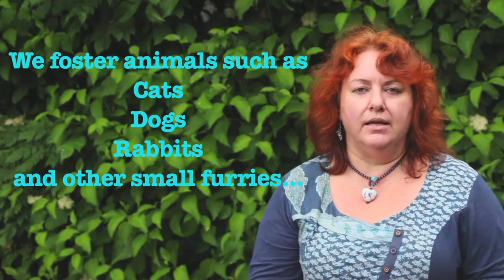RSPCA - Foster appeal video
This is a video appeal for more animal fosterers within the RSPCA. This video is more heavily focused on the Cambridge branch and more focused on Dogs but many more animals also need foster homes!